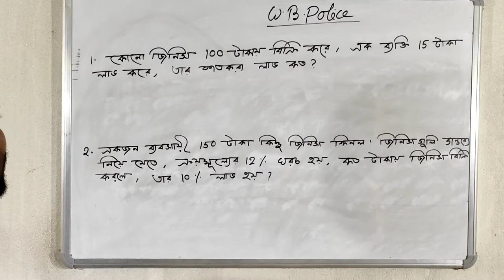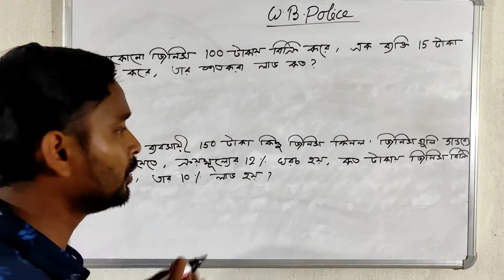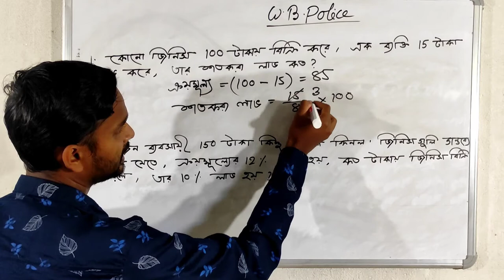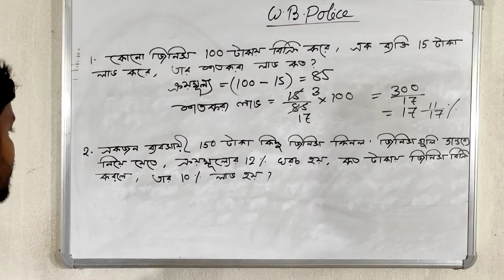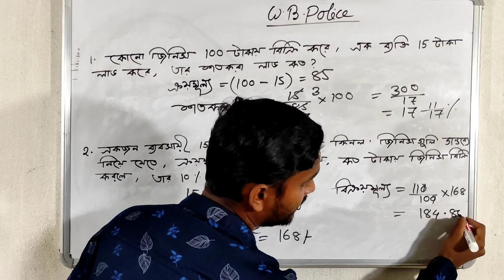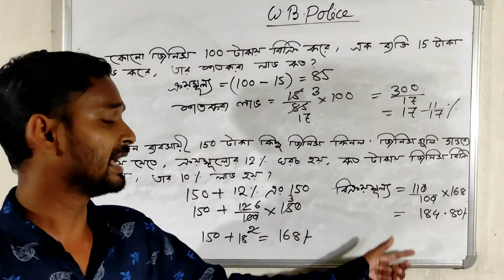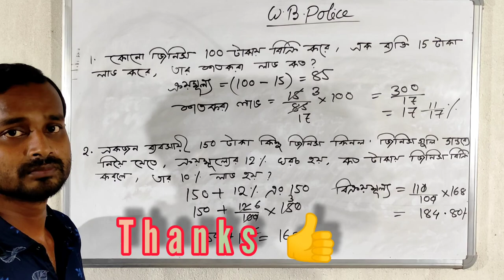WBP SI & CONSTABLE 2021 EXAM PART :- 31 ম্যাথের সহজ সমাধান shortcut latest tricks by subhankar sir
MATHEMATICS latest Shortcut Tricks for WB POLICE Mains class 2021

                               S.S.EC COMMUNITY

Kolkata police Mathematics class part :- 1

Kolkata police Mathematics class part :- 2